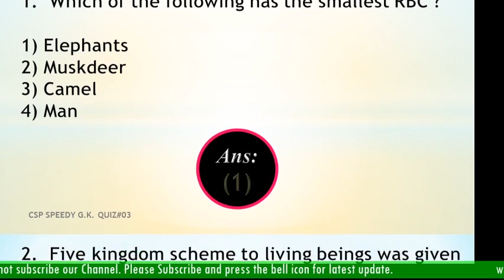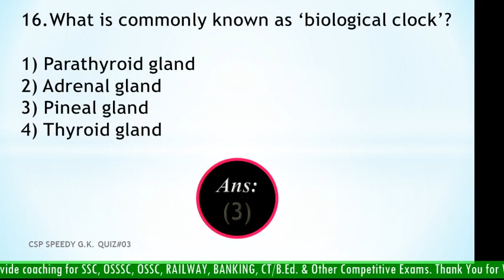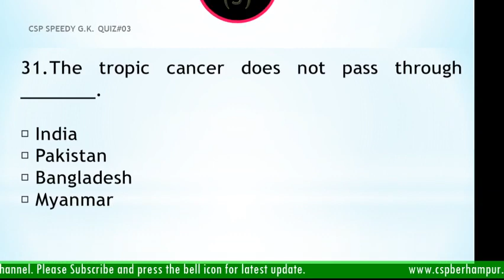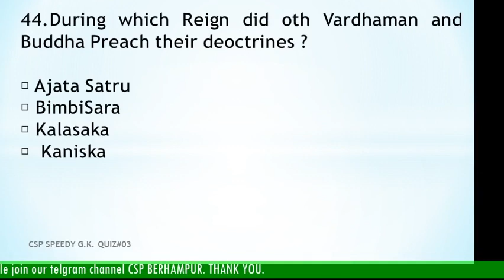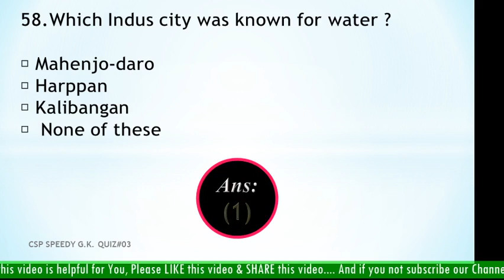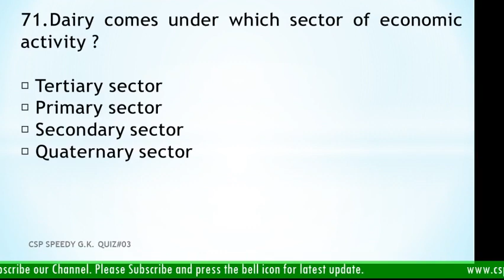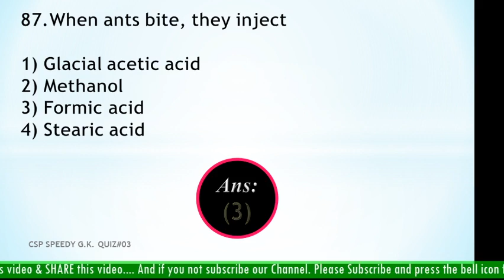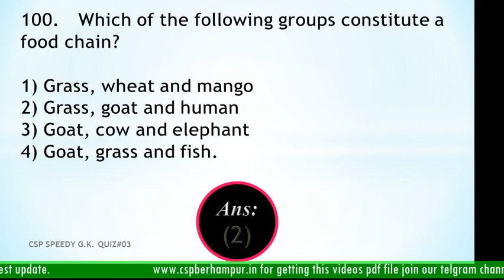CSP SPEEDY G.K QUIZ#3|SSC,RAILWAY|For All Competitive Exams.|13th July 2020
CSP Presenting CSP Speedy G.K Quiz_3.

We provide coaching for OSSC,OSSSC,SSC,RAILWAY, BANKING & other Competitive Exams.

JOIN COMPETITIVE SUCCESS POINT & DO 1 COMMITMENT FOR YOUR OWN SUCCESS.

Stay Connecting
Csp Berhampur